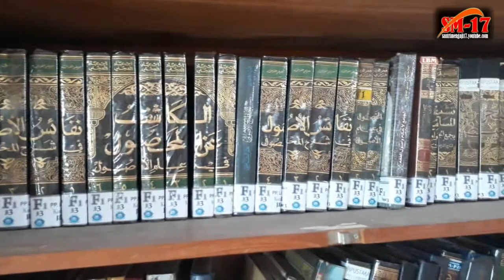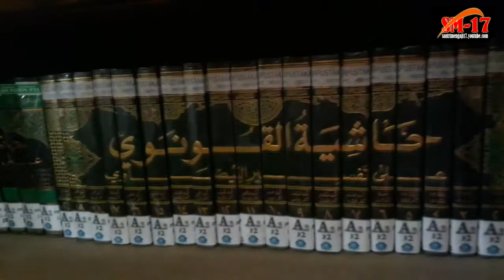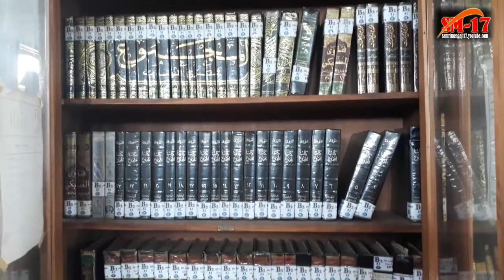PENTINGNYA BERMADZHAB Ustd Aly Zainal Abidin SM17 SANTRI MENGAJI 17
Menyegarkan kembali nilai ajaran aswaja dan salafunas shalih... mengajak kembali masyarakat untuk berfikir mengenai madzhab